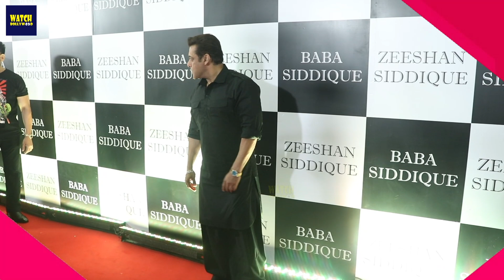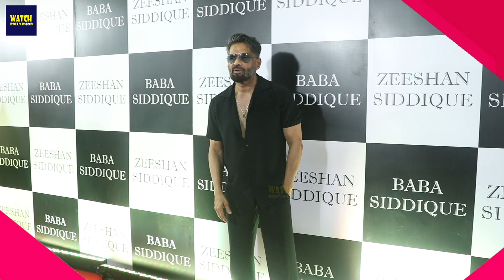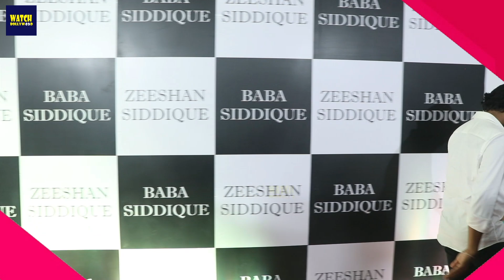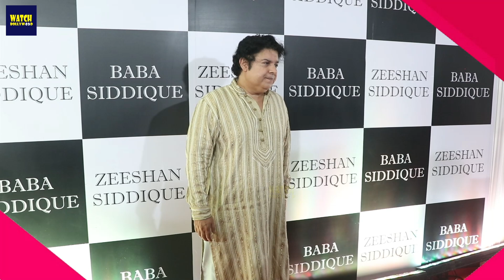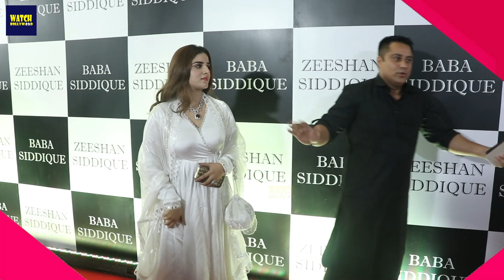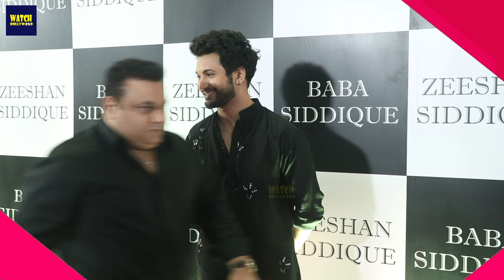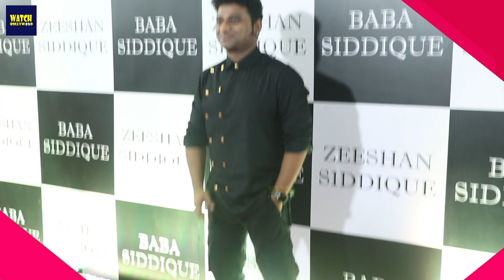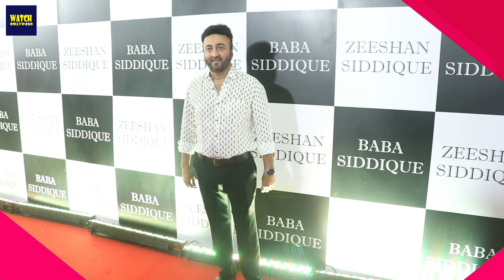Bollywood Celebrities Attend Baba Siddiqui Iftar Party 2023